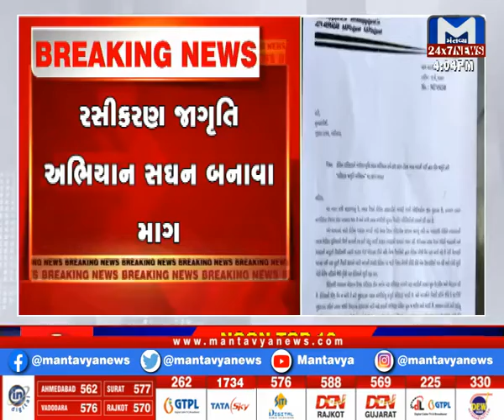સુરેન્દ્રનગરમાં AAP દ્વારા આવેદનપત્ર અપાયુ